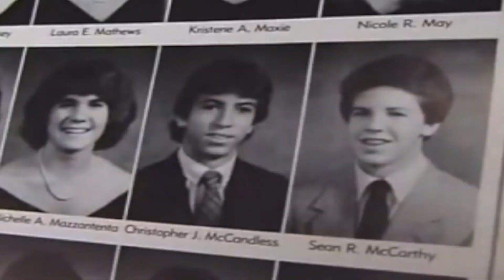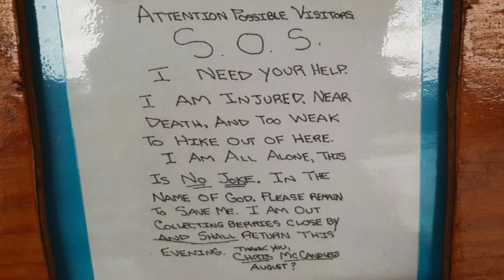Chris McCandless: Why Are We Still Talking About This Tragic Story?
Do you like watching outdoor documentaries on YouTube? I've started a new series with empowering stories about interesting people in the great outdoors. Today I'd like to talk about the tragic Chris McCandless story (Into the Wild). I was deeply moved by Jon Krakauer's book when I first read it more than ten years ago and it certainly contributed to my own lust for adventure. The Chris McCandless bus was removed from this location which I mention the in the video. It's also a cautionary tale but let's discuss...

I will be making a new outdoor documentary every week as part of this new series (Outdare Stories) so if you enjoy outdoor documentaries, make sure to subscribe so that you can see the next one.

Derek

Facebook & Instagram ► @derekcullenoutdoors